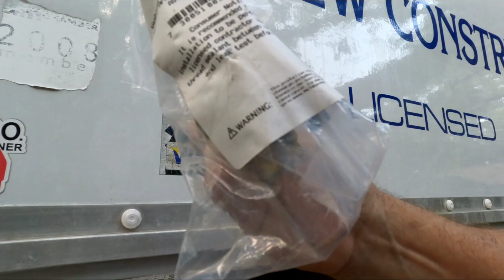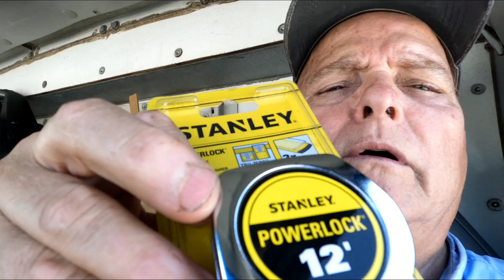A NEW NEIGHBOR AND A WEIRD NOISE #416